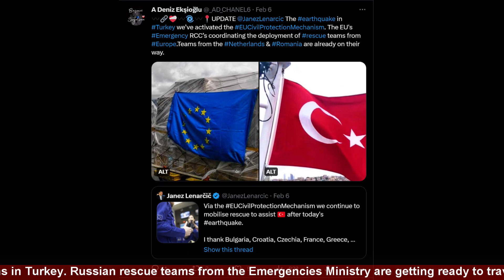Who is helping Turkey and Syria after deadly Earthquake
Many nations and humanitarian organizations have hurried to send manpower, resources, and supplies to aid with the rescue operations in Turkey and Syria's earthquake-stricken regions. Here is a quick look at what has been offered thus far:  The European Union has dispatched search and rescue personnel to assist Turkey, in addition, the 27-nation bloc's Copernicus satellite system has been activated to provide emergency mapping services. At least 13 of the member nations have contributed. The EU declared that it is prepared to support Syria through its humanitarian aid initiatives. The US is organizing emergency aid for NATO member Turkey, including personnel to help with search and rescue operations. Humanitarian organizations backed by the United States are also reacting to the carnage in Syria. Nearly 100 firefighters, structural engineers, and six specially trained canines were being dispatched from California to assist in the rescue operations in Turkey. Russian rescue teams from the Emergencies Ministry are getting ready to travel to Syria, where Russian forces already present there have sent 10 units totaling 300 personnel to assist in clearing rubble and searching for survivors. The Russian military has established distribution hubs for aid. Additionally, Russia extended a helping hand to Turkey, which was welcomed.